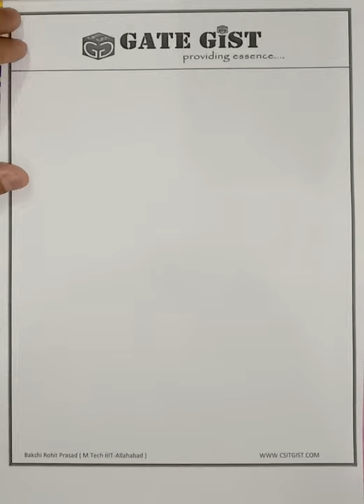Introduction to Structures | Need of Structures | Defining Structures in C | By- Bakshi Rohit Prasad